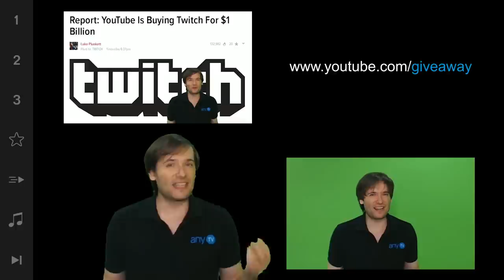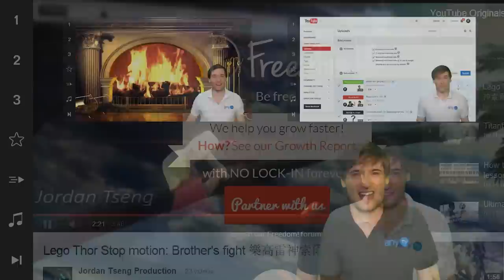Powered by Freedom!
1. Twitch sells for $1 billion to YouTube! Is this good or bad?

XSplit

Music

Discover any.TV!